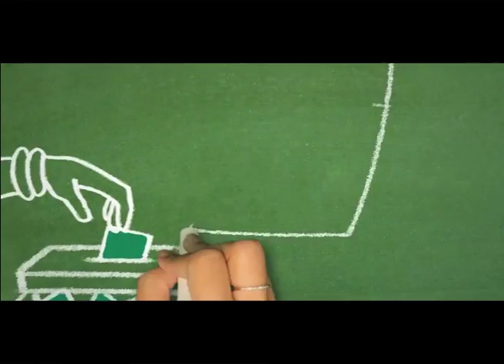ZS Phase 4 Summery Promo 01 06 2013